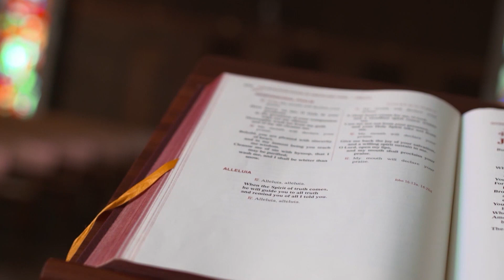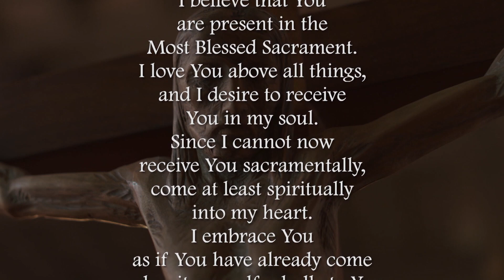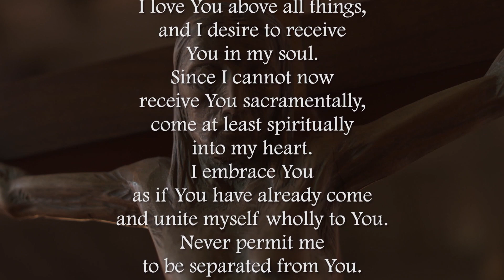Monday of the Sixth Week of Easter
Fr. Paul Yi